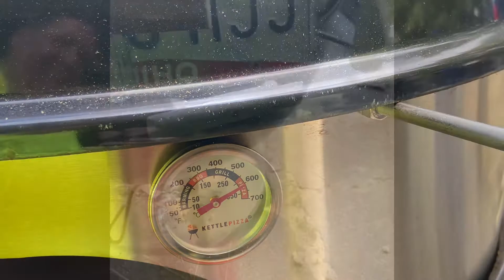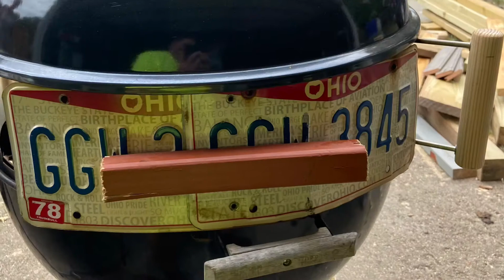Cooking with the Big Guy makes wood fired pizza at home.